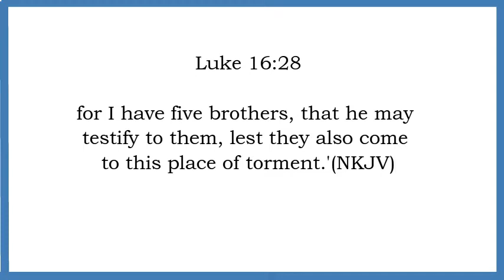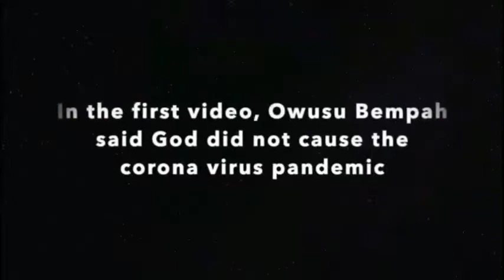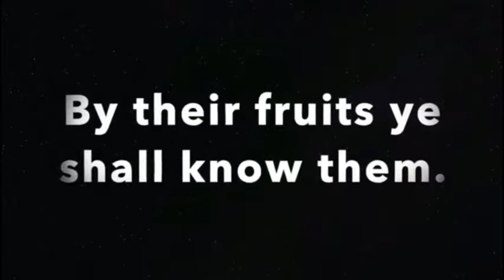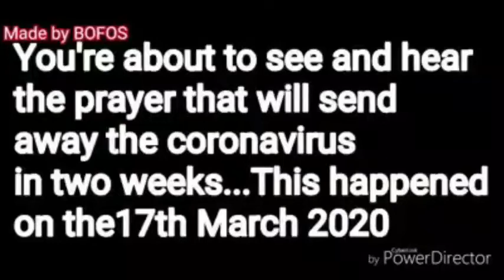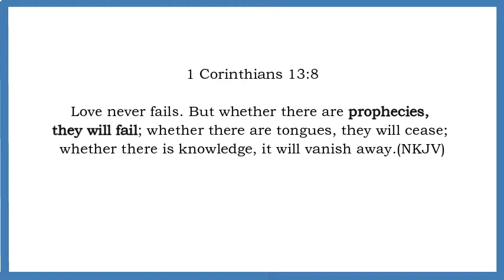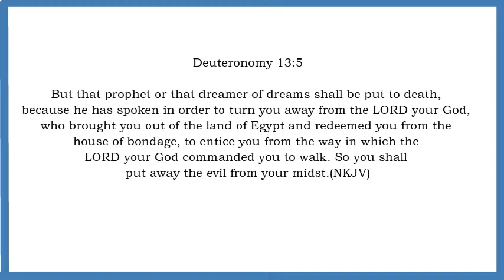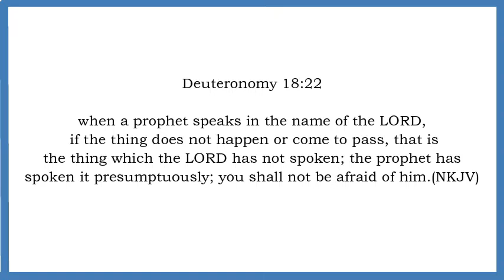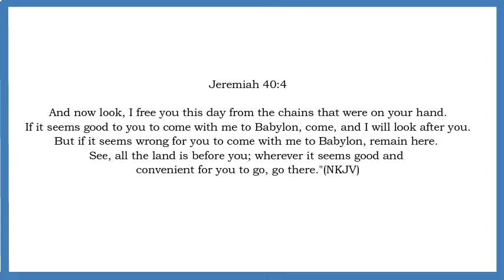A RESPONSE TO OWUSU BEMPA'S JUNIOR PASTORS.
THEIR FALSE CALIMS AGAINST THE CHURCHES OF CHRIST.
SOME LINKS TO THE PREVIOUS RESPONSE TO OWUSU BEMPA'S CAMP.